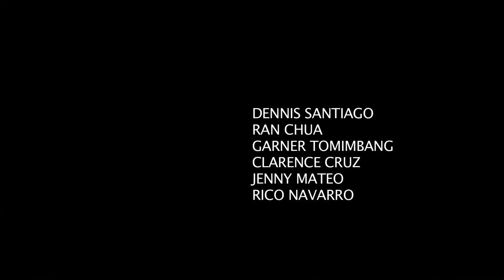Hagedhorn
Cinematography Exercise

Cinematographer: Dennis Santiago
Editor: Rico Navarro
Actors:
Garner Tombiang
Hazel Sartorio